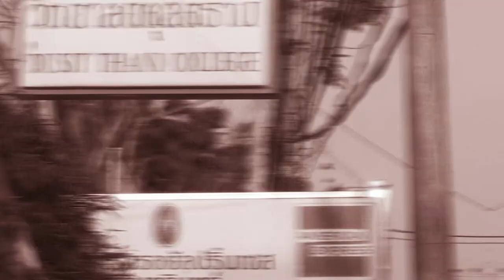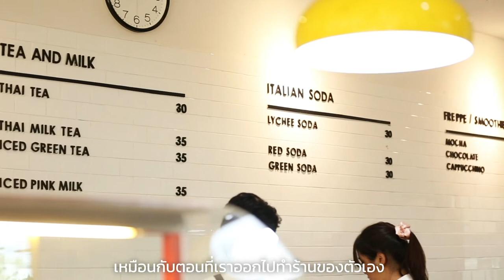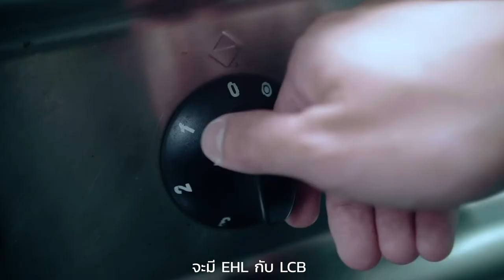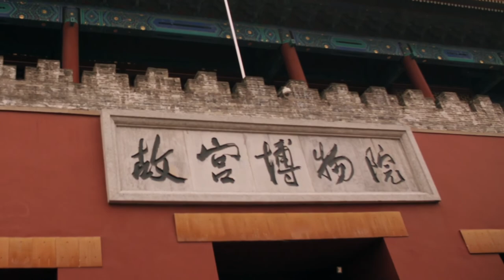ค้นพบสิ่งที่ใช่ กับหลักสูตรโดนใจ ที่ Dusit Thani College - "Discover Your DNA at DTC"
ที่ Dusit Thani College เรารวมทุกความรู้ด้านการโรงแรม การครัว และการบริการให้น้องๆ ได้ค้นหา หลักสูตรที่ใช่ สาขาวิชาที่โดน พร้อมเปิดโอกาสให้เรียนรู้จากทั้งในห้องเรียนและการลงมือลองปฏิบัติงานจริง ในสถานที่จริง "พร้อม" ที่จะสร้างความสำเร็จให้ตนเองได้อย่างมั่นใจ

ปริญญาตรี
- บริหารธุรกิจบัณฑิต สาขาวิชาการจัดการโรงแรม
- บริหารธุรกิจบัณฑิต สาขาวิชาการจัดการครัวและศิลปะการประกอบอาหาร
- การจัดการบัณฑิต สาขาวิชานวัตกรรมการบริการในอุตสาหกรรมการท่องเที่ยว

- บริหารธุรกิจบัณฑิต สาขาวิชาการจัดการโรงแรมและรีสอร์ท ได้รับการรับรองจาก Ecole hôtelière de Lausanne (EHL)
- บริหารธุรกิจบัณฑิต สาขาวิชาศิลปะการประกอบอาหารอย่างมืออาชีพ ร่วมมือกับสถาบัน Le Cordon Bleu

6 ขั้นตอนการสมัครง่ายๆ คลิก!

LineID : @dtcconnect